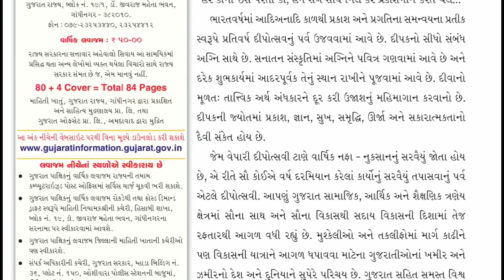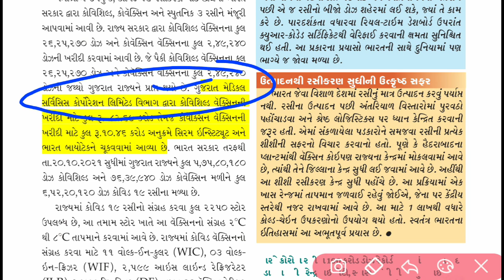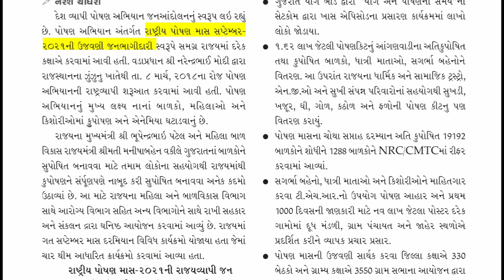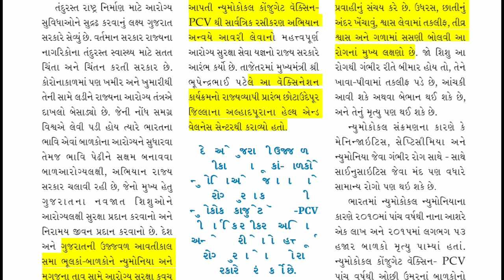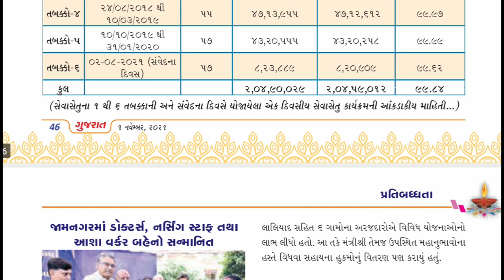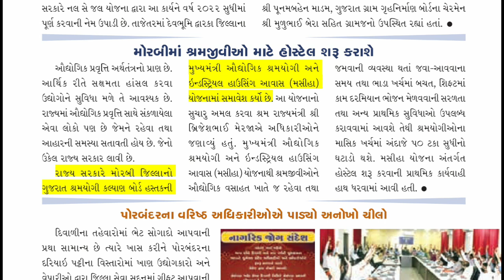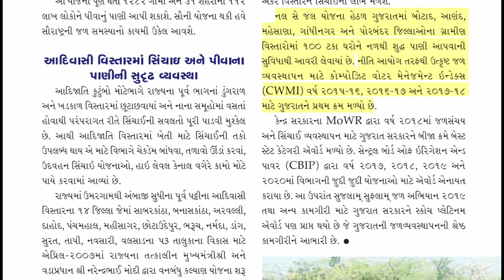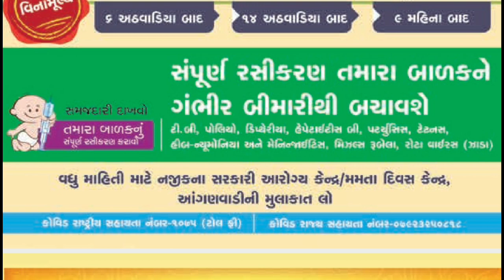Gujarat Pakshik 01 November 2021|gujarat pakshik for mains | પાક્ષીક 01 નવેમ્બર 2021| latest pakshik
This video very is useful for all aspirants. Little Help from your side Motivate me to do work more, please watch my channel's all videos if possible, its very useful and please comment the answer…

 🔥 એક વાર જરૂર આ સિરીઝ જુવો અને તમારા અભિપ્રાય કોમેન્ટ માં જણાવો. ગુજરાત સરકાર દ્વારા લેવામાં આવતી GPSC 1-2, DySO - નાયબ મામલતદાર(Mamlatdar), પંચાયત તલાટી, મહેસૂલ તલાટી(talati), સચિવાલય-બિન સચિવાલય ક્લાર્ક(binsachivalay clark), હાઈકોર્ટૅ ક્લાર્ક, ATDO, Constable, PSI, PI, STI, gujarat bank exam, Clark ની તમામ પરીક્ષાઓની તૈયારી માટે ખૂબ જ મહત્વના વિડીઓ લેકચર free of cost જોવા માટે અમારી ચેનલ Subscribe કરો….

latest pakshik
Gujarat pakshik analysis
Pakshik for mains
Gujarat pakshik for mains
Pakshik for gpsc
gujarat pakshik
pakshik 2021
Pakshik for STI
November pakshik
01 November 2021 pakshik
01 November pakshik
pakshik 01 November
gujarat pakshik 01 November
01 November 2021 gujarat pakshik
01 November paxik
paxik 01 November
01 November 2021
Pakshik 01 November 2021
Paxik 01 November 2021
Paxik 01 November
01 November 2021 paxik
Pakshik for gpsc mains
Atdo
Senior clerk
Pakshik for gsssb
Atdo pakshik
senior clerk pakshik
ગુજરાત પાક્ષિક